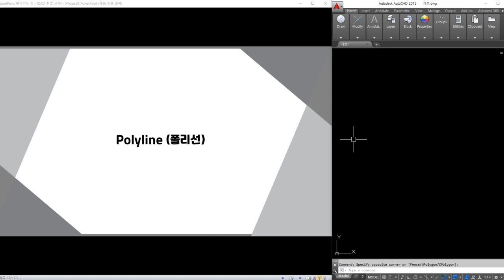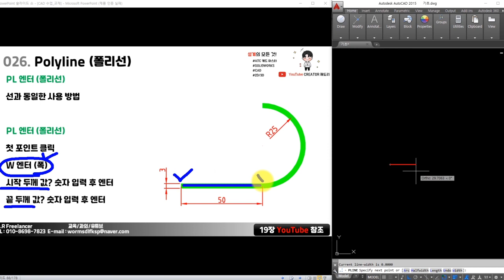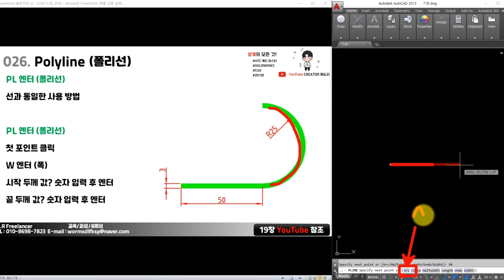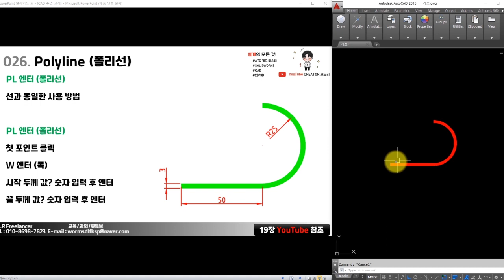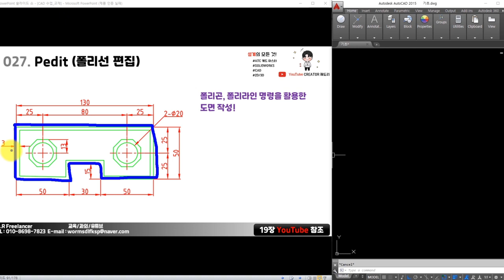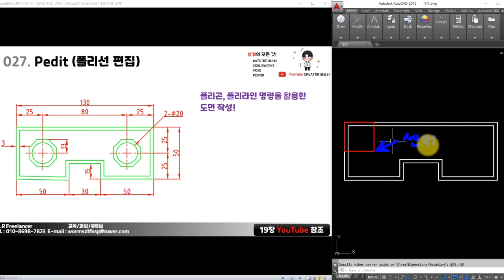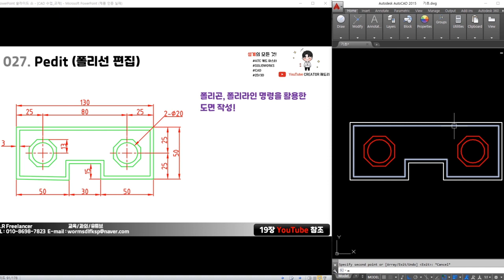[재도리] 19장. 캐드/CAD 폴리선과 폴리선 편집 배우기~! (인강/강좌/강의/교육/기초)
# CAD / SOLIDWORKS YouTube 재도리 #

# 공부 목표 #
폴리선, 폴리선 편집 배우기